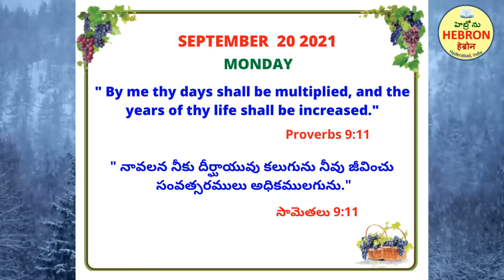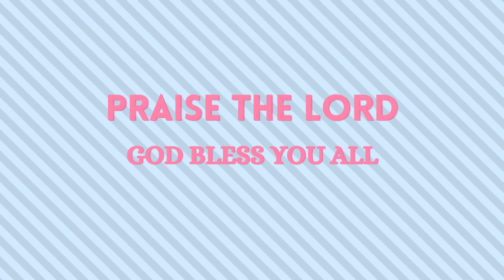HEBRON MORNING MEDITATIONS. SEPTEMBER 20, 2021